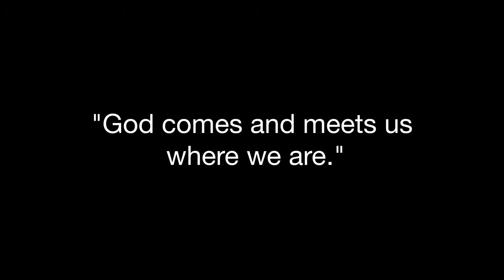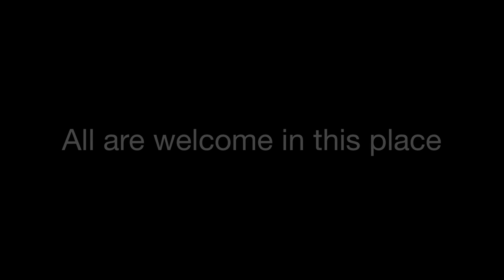"God comes and meets us where we are"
The Rt. Rev. Rayford B. High, Jr., visited St. Alban's Episcopal Church, worshiping in Theatre Arlington, on Sunday, February 15, 2015  These are excerpts from the sermon he preached.